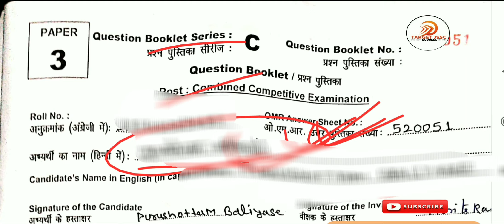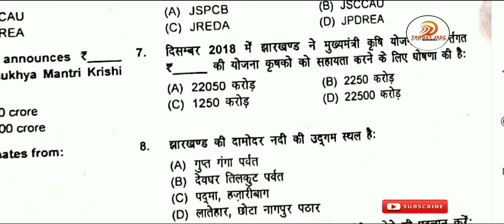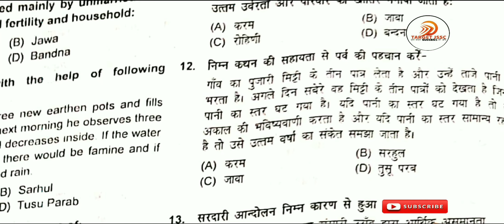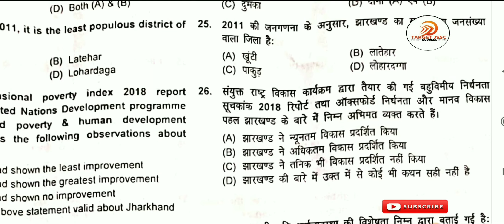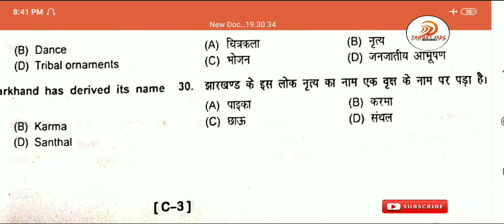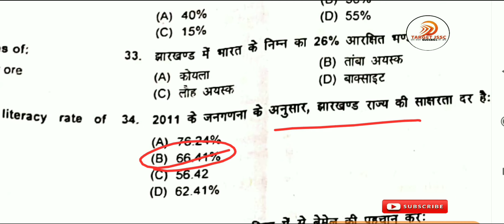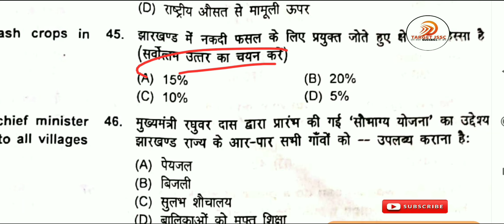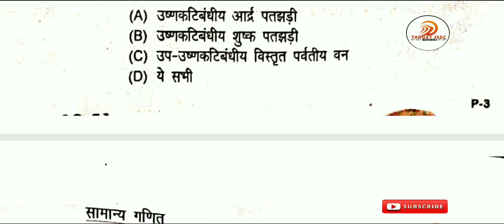झारखंड उत्पाद सिपाही PAPER 3 GK SOLUTION | JHARKHAND EXCISE CONSTABLE GK SOLUTION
question no 12 ka ans - option b SARHUL HAI
झारखंड के आने वाले एग्जाम उत्पाद सिपाही और विशेष शाखा सिपाही के लिए झारखंड  सामान्य ज्ञान और करंट अफेयर का series रहा है आप उसे जरूर देखें जिससे कि आप एग्जाम में अच्छा उसको कर सके वीडियो देखने के बाद लाइक और शेयर करना ना भूले l